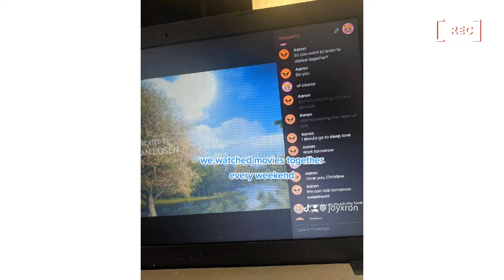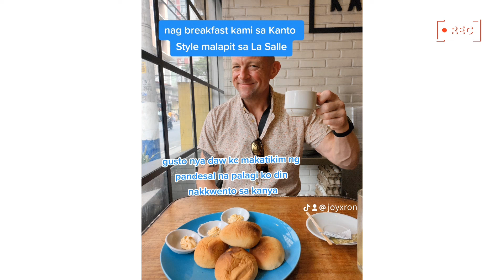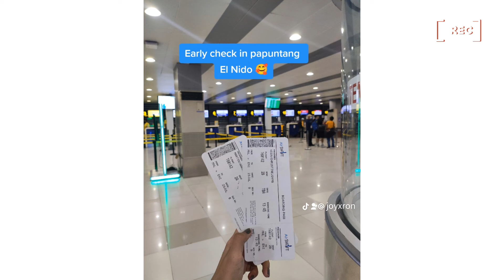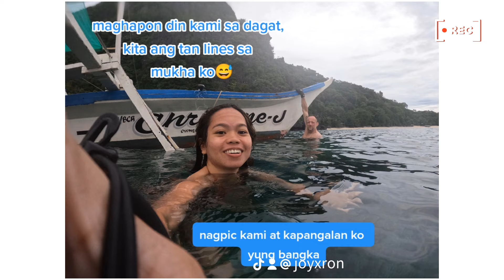LDR FIRST MEETING Filipina - American | Our Story✨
Filipino - American LDR Story.

Just want to share with you our story of how we met and what happened on our first meeting. :)
For all LDR couples out there,
Don't lose hope and give up because distance doesn't matter. Keep communication open and trust each other.
Soon we're going to close the distance and live forever.